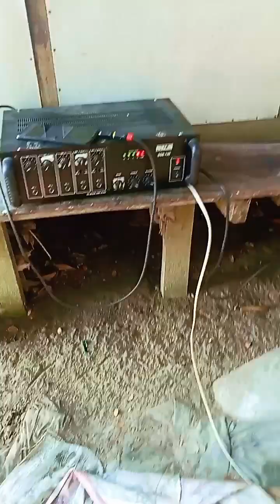পুকুরে মাছ ধরা challenge